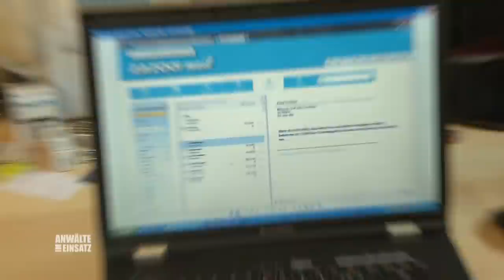Suizid oder Mord? - "Mein Mann würde sich niemals umbringen!" | 1/2 | Anwälte im Einsatz SAT.1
Susa Wagners Ehemann Jan ist durch einen tragischen Unfall ums Leben gekommen. Die polizeilichen Ermittlungen haben ergeben, dass es sich um einen Selbstmord handeln muss. Die junge Witwe ist davon überzeugt, dass Jan sich niemals umbringen würde. Gemeinsam mit Anwältin Brygida Braun sucht sie nach Beweisen ...